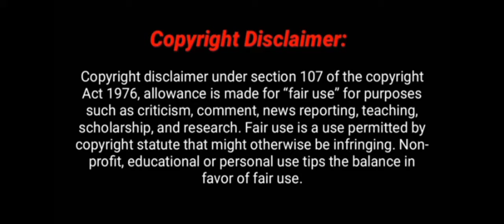Baba Vandari Amay Pagol Banaiche | বাবা ভান্ডারী আমায় পাগল বানাইছে | Bangla Dance Video | New Dance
Baba Vandari Amay Pagol Banaiche | বাবা ভান্ডারী আমায় পাগল বানাইছে | Bangla Dance Video